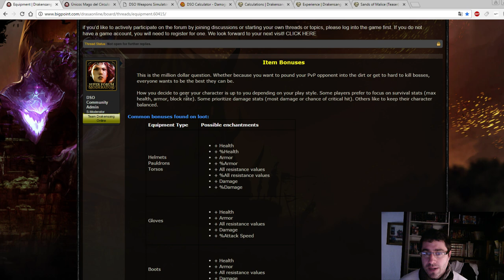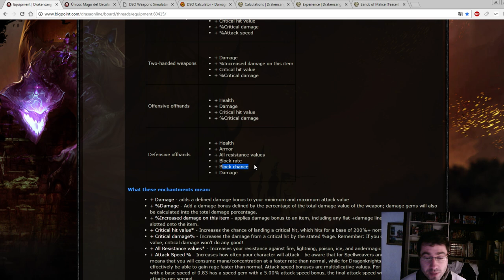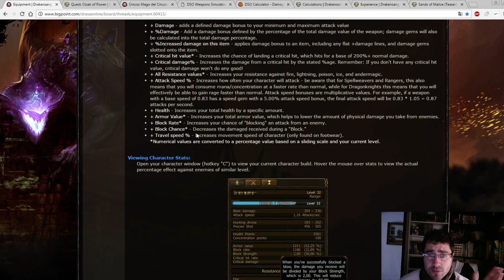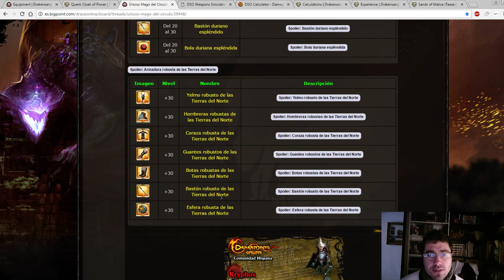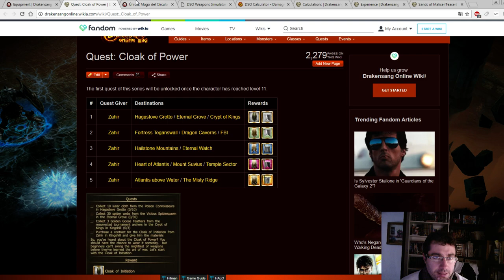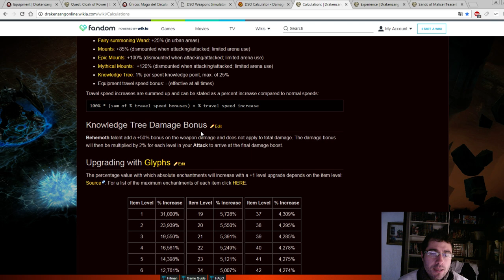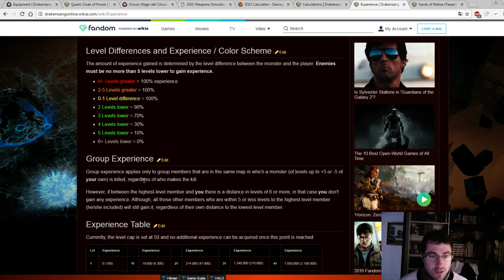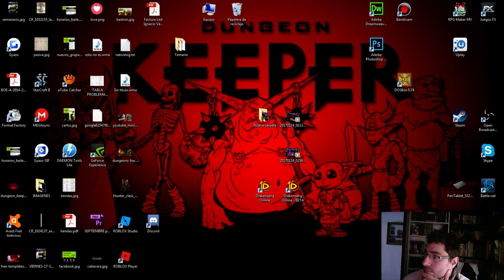HERRAMIENTAS DE DRAKENSANG Y SERVER DE PRUEBAS |#5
URL UTILIZADAS

PC
►Caja: Z3 PLUS WHITE ATX MID TOWER PC CASE
►PROCESADOR: Intel i5 6500k
►RAM: GENÉRICA 8GB
►PLACA: GIGABYTE Z170-HD3P-CF
►SSD: Kingston 120gb
►HDD: WD 1TB
►FUENTE: CORSAIR 1000W MODULAR
►GPU: NVIDIA GeForce GTX 960